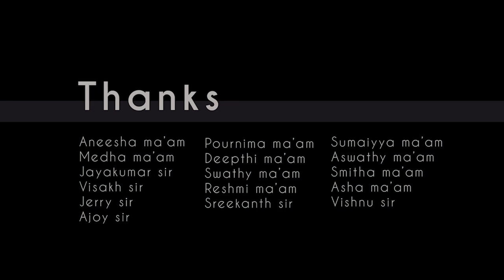Nanguneri - The unforgettable reminiscence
7 days,120 students and 3 acres of land.
Sree Vanamamalai Perumal temple,a marvelous creation where elegance met spirituality.
Though the 7 days of work happened to be hectic and tiring,we gradually found ourselves indulging into the beauty of the place and the innocent faces there.
The diviness in the entire premises of the temple and the love of people there cheered us throughout the time.
Taking all the pleasant memories,we left the place with high hopes of going back there one day.